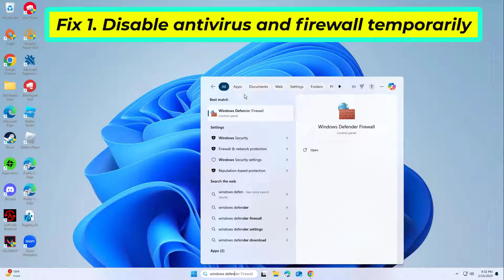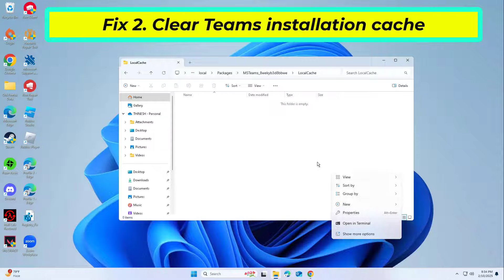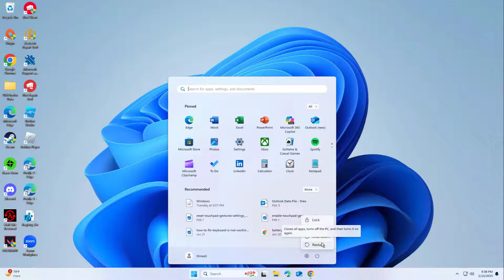(FIXED) "Installation has failed" error in Microsoft Teams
fix "Installation has failed" error in Microsoft Teams